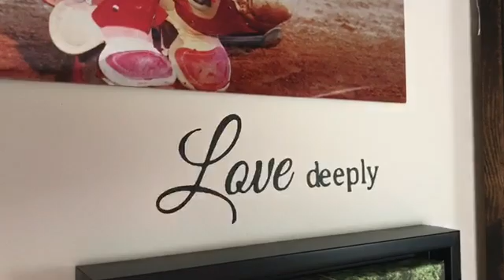Axis CNC Art - Wall monogram Video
Customer video collage of custom vinyl wall monograms